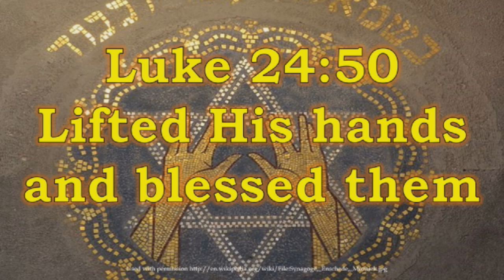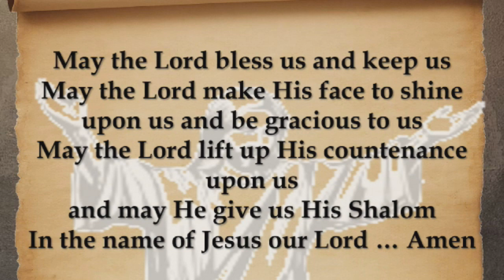Genesis 15 - Gen. 4:17-26 - THE FIRES OF REVENGE AND HATE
In Genesis chapter 4 we come to an interesting character, Lamech. He's not the father of Noah since that Lamech was a descendant of Seth. This Lamech in chapter 4 is the great great great grandson of Cain. He seems to be an unforgiving character just like his ancestor Cain; Lamech talking to his two wives said if someone hurts him he will have his revenge seventy and sevenfold; that means a whole lot. His worldview was clearly not the worldview of the God of the Bible, the God of Abraham, the worldview of Judaism; it was distinctly opposed to our Christian worldview and Jesus' teaching.
Jesus uses this account of Lamech to give His disciples 2000 years ago the counter worldview to Lamech. As a Jewish rabbi He teaches from the Torah to help them and us know the truth of God's word and the truth of how we are to live as His holy people. Jesus uses the Torah, the only Bible they had in Jesus' day, to teach the gospel since the Father had already inspired Moses to write about the gospel in the Torah. But how? Come and join us and let's dig deep.